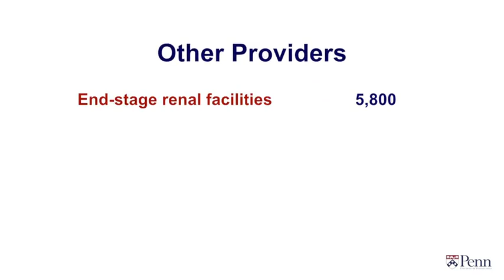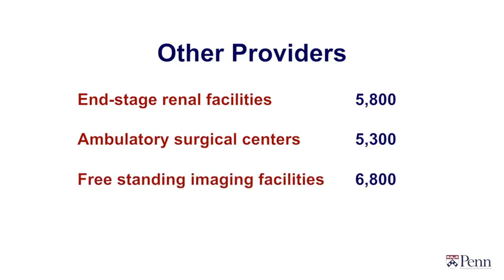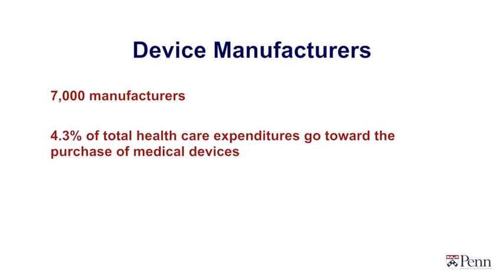The structure of the American Healthcare System, week 2 lec.7 Other Providers and Regulators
The American health care system has many problems. 50 million people are uninsured. Quality is extremely uneven, with peaks of greatness at leading academic centers but overall poor quality in both process measures and outcomes such as asthma deaths. Finally, the US_health_care_system spends over $8000 per patient per year, nearly double the next highest country. In March 2010, the Affordable Care Act was enacted. Over the next decade or more, the Act will dramatically restructure the American health care system.

Part I of this course will explore the history and structure of the current American_health_care_system, including the history of and problems with employment-based health_insurance, the challenges surrounding access, cost and quality, and the medical malpractice conundrum. It will conclude with the history of health care reform, leading up to the Affordable Care Act. Throughout lessons regarding health economics, health policy, and medical practice will be elucidated.

Part II of this course will then explore the challenges that were overcome to achieve health reform in America. We will delineate the specific ways that the Affordable Care Act improves access and quality and will control costs. Part II will conclude with predictions about further reforms and about the future of health care in America.

This class is open to anyone that is interested in gaining a better understanding of the US health care system and the challenges of health care reform. There are no prerequisites or required knowledge of the health system. Students who feel as though they have a strong grasp of the structure of the current US health system and the history of health care reform in the US may start with Part II of the course instead.

Syllabus
Week 1: Introduction and History

Week 2: Structure

Week 3: Problems

Week 4: Reforming American Health Care

Taught by
Ezekiel Emanuel

What You Will Learn and Do
This course is designed to help you address questions such as:

How do historical milestones within the American health care system inform federal health policy—and, in turn, your work—today?
How do the major components of the American health care system fit together, and how do those interactions impact your work?
How do we advocate for increasing access, improving quality, and lowering cost?
What do current events mean for navigating health care today and preparing for the future?